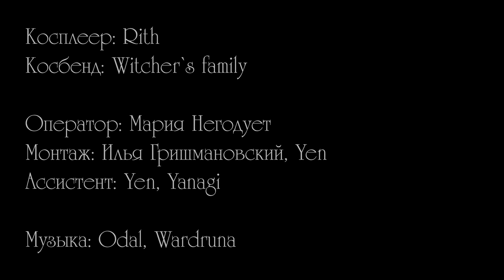Witcher - Margarita Laux-Antille [Cosplay]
Instagram hashtag: witchersfamily (you can see more photo)